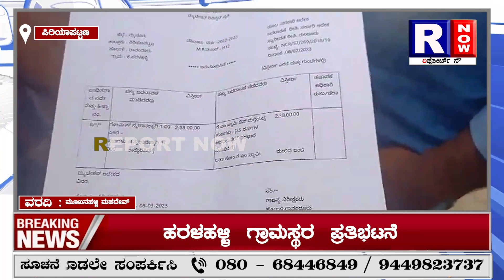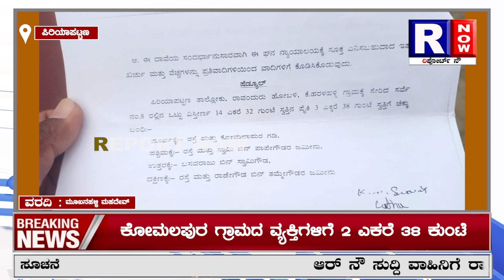Piriyapatna ರಾಜರು ಗೋಮಾಳಕ್ಕೆ ಕೊಟ್ಟಿದ್ದ ಜಮೀನ ನುಂಗಿ ನೀರು ಕುಡುದ್ರಾ ಅಧಿಕಾರಿಗಳು..!?ಕುಡುದ್ರಾ ಅಧಿಕಾರಿಗಳು..!?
First time in India, Available in all regional languages across the country.
World at your fingertips @ RNOW.TV
About Us: RNow Kannada brings you unbiased and comprehensive coverage of news and entertainment programmes in India. R Now Kannada delivers reliable information across all platforms: TV, Internet and Mobile.